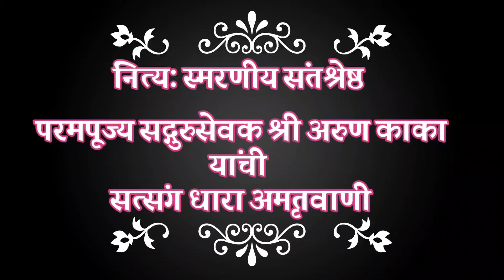आयुष्यात सर्व काही प्राप्त हॊईल